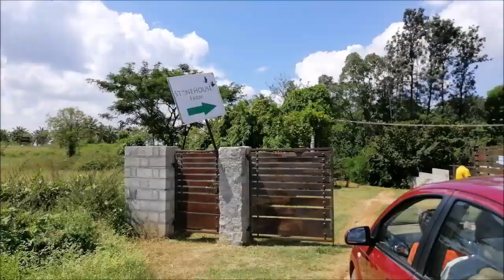Best HomeStay in Bangalore | Weekend Getaway from Bangalore | One Day Trip | Outing with Family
Stonehouse farm is a serene 5 acre paradise located just off Mysore road and 24 kilometres from the heart (M.G Road) of Bangalore city. Situated in an oasis of greenery, enjoy going for a swim in our pool on a hot day or star gaze at night.

Stonehouse farm is a foodie haven. From freshly baked breads , hand tossed pizza's & decadent desserts to organic free range eggs from our backyard, cooked to order for breakfast, we love to eat good food that is inspired by what our farm has to offer.

Coconut trees, chillies, aubergine, cauliflower, mangoes, sapota (chikoo), Bell peppers, thai basil, tomatoes, lemongrass etc are just some of produce that we grow on the farm. We also have a large open space next to the pool which is perfect for barbecues or small corporate events.

Accommodation (4 double occupancy rooms):
Stone House  has 4 spacious and airy double occupancy rooms. All the 4 rooms have private attached washrooms and are surrounded by lush greenery and nature.

Please get in touch for more details on group bookings since extra floor mattresses can be organised on request.

Amenities offered:
1. Swimming pool
2. Office room/study area surrounded by trees.
3. Library
4. Yoga/multi-purpose Hall
6. Bonfire pit
7. Outdoor games (Football, badminton and frisbee)
8. Indoor games (Table tennis, darts, board games and cards)
9. Snooker
10. Cable TV with Tata sky connection in poolside den.
11.No Wifi connection.

Guests have unlimited access to the swimming pool, and all outdoor areas.

Contact Host / Owner - Chef Krishna - 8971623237

Please get in touch with Mr. Krishna for the Cost/Tariff.